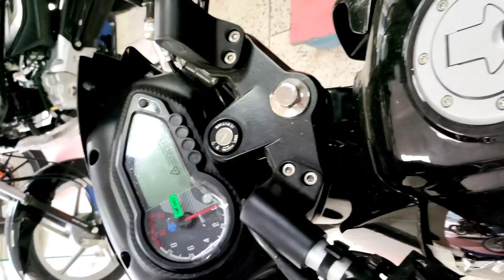Bajaj Pulsar 150 Abs Twin Disc With Single Channel (ABS) Bike || EJS Vlogs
Bajaj Pulsar 150 Twin Disc With Single Channel (ABS) Bike || EJS Vlogs ||

Pulsar ABS
Pulsar 150cc
Pulsar Twin Disc
Ejs Vlogs
Abs bike